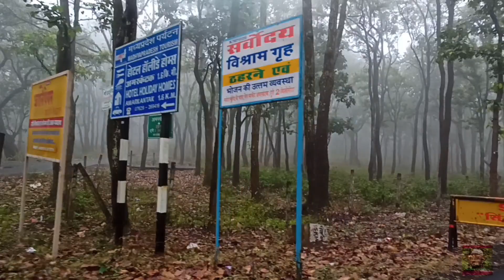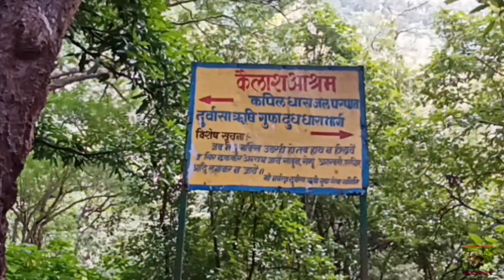EP 4 Madhya Pradesh Chhattisgarh NOV’21 Vlog II TGHT II Kapildhara, Dudh Dhara Waterfalls II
Episode no 4 of Madhya Pradesh & Chhattisgarh Nov’21 Vlog : –.  In this episode, we visited Amarkantak’s two beautiful waterfalls – Kapil dhara and Dudh dhara . Amarkantak  is a pilgrim town in Anuppur, Madhya Pradesh. The Amarkantak region is a unique natural heritage area and is the meeting point of the Vindhya and the Satpura Ranges, with the Maikal Hills being the fulcrum. This is where the Narmada River, the Son River and Johila River emerge. If you plan to visit here beware of monkeys as they may snatch whatever you have in hands.
First, we visited Kapildhara waterfall. Kapildhara waterfall is located in the Amarkantak district of the central Indian state of Madhya Pradesh. It lies at a distance of 6 kilometers from the Narmada Kund. The holy waters of the River Narmada plunge from a height of about 100 feet, from the ground level. This cascade gets its name from the famous sage Kapil. After visited Kapildhara we went to another waterfall named Dudh Dhara. Dudh Dhara Waterfall is the second waterfall of Narmada River which is believed to have milky white water. This waterfall is situated on the western edge of the Amarkantak valley amidst thick woods and dense forests. It is a 10 ft high stream which is extremely white in colour. According to the local tales, backed by Hindu Purans, Maharshi Durvasa was believed to have meditated by the Dhudh dhara falls. At that time, the cascade was named Durvasa dhara, after the sage.

Music 1 : - Music by Hotham Stream: smarturl.it/HothamMusic Download